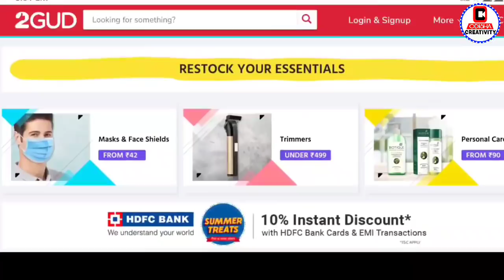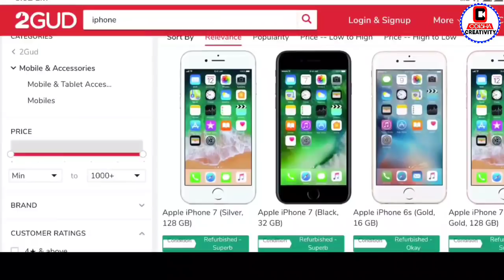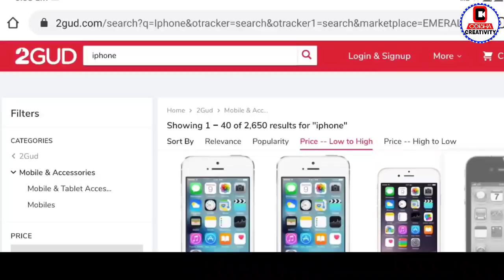Flipkart Big Saving Days Offer | iPhone Only- 6500 | Best Budget Mobile 2GUD.Com